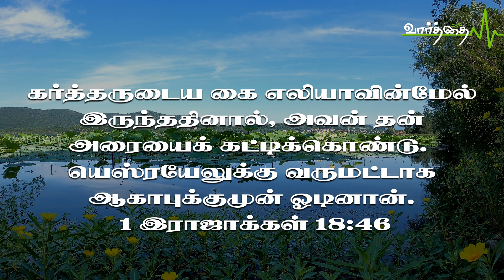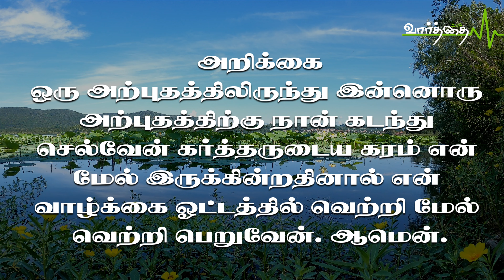இந்த நாளுக்குரிய “வாழ்வளிக்கும் வார்த்தை” | 18/02/2023 | சனிக்கிழமை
கர்த்தருடைய கை எலியாவின்மேல் இருந்ததினால், அவன் தன் அரையைக் கட்டிக்கொண்டு.  யெஸ்ரயேலுக்கு வருமட்டாக ஆகாபுக்குமுன் ஓடினான். 1 இராஜாக்கள் 18:46

ஒரு அற்புதத்திலிந்து இன்னொரு அற்புதத்திற்கு நீங்கள் கடந்து செல்ல வேண்டும் என்பது ஆண்டவருடைய சித்தம். ஒரு தேவையை ஆண்டவர் சந்தித்த உடன் அடுத்த தேவையில் நீங்கள் விழுந்து விடுவீர்கள் என்றோ அதை சந்திக்க முடியாது என்றோ சொல்வது சாத்தானுடைய தந்திரம். எலியா மழை பொழிய தக்கதான அற்புதத்தை செய்தவுடன் கர்த்தருடைய கரம் அவர் மேல் இருந்ததினால் ஆகாபின் இரதத்தை விட முந்தி ஓடினார். ஒரு அற்புதம் நிகழும்பொழுது இன்னொரு அற்புதத்திற்கு கடந்து சென்றார். ஒரு அற்புதம் நிகழும் பொழுது கர்த்தருடைய கரம் உங்கள் மேல் இருப்பதால் அடுத்த அற்புதத்திற்குள் கடந்து செல்ல முடியும் விசுவாசியுங்கள், பெற்றுக்கொள்ளுங்கள்.

அறிக்கை;

ஒரு அற்புதத்திலிருந்து இன்னொரு அற்புதத்திற்கு நான் கடந்து செல்வேன் கர்த்தருடைய கரம் என் மேல் இருக்கின்றதினால் என் வாழ்க்கை ஓட்டத்தில் வெற்றி மேல் வெற்றி பெறுவேன். ஆமென்.

தொடர்புக்கு: போதகர் P.V. ஆரோன். ரேமா அசெம்பிளி. செங்கல்பட்டு.